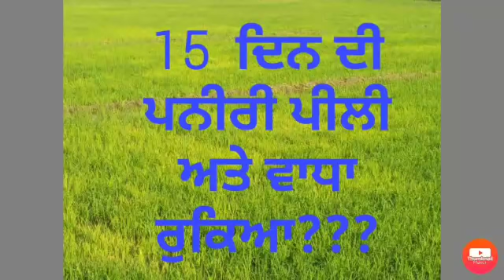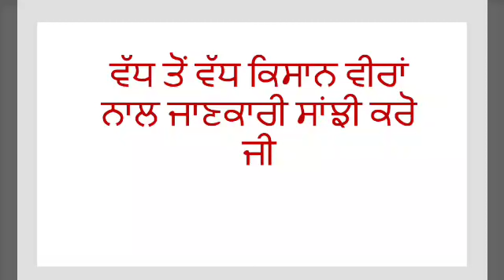15 ਦਿਨ ਦੀ ਪਨੀਰੀ ਪੀਲੀ ਅਤੇ ਵਾਧਾ ਰੁਕਿਆ?? ਜਲਦੀ ਕਰੋ ਇਹ ਇਲਾਜ yellowing and slow growth of paddy nursery